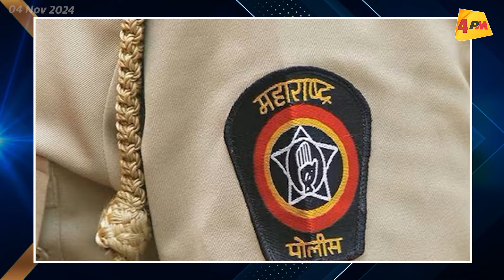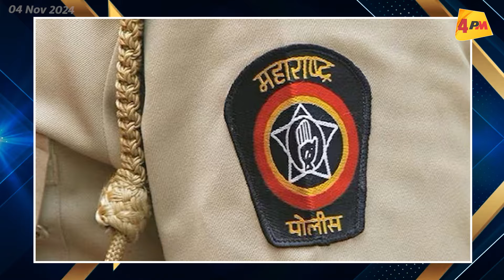Latest News: सुपरफास्ट अंदाज में दिन भर की सभी खबरों का फुल अपडेट | News Bulletin | 4PM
चुनाव आयोग ने बदला यूपी, पंजाब और केरल में उपचुनावो की तारीख , केंद्र सरकार की कानून व्यवस्था पर विपक्ष ने उठाया सवाल , अमेरिका चुनाव की सरगर्मिया भारत में तेज़ , महाराष्ट्र डीजीपी पर गिरी गाज ,सीएम योगी को धमकी देने वाली महिला ने किया खुलासा